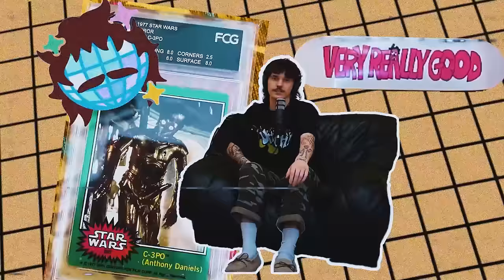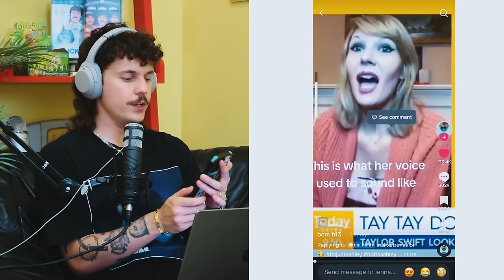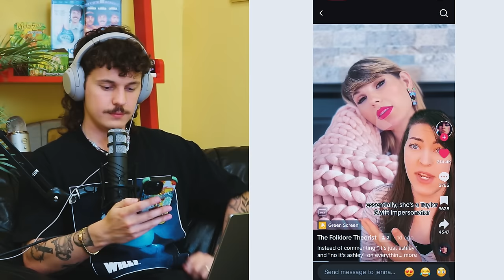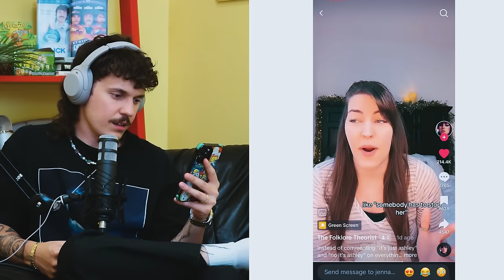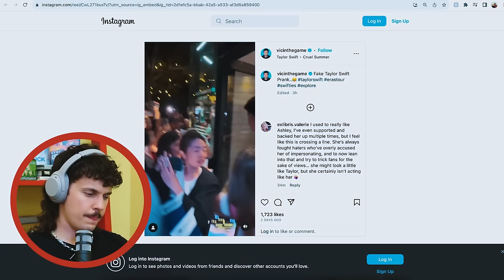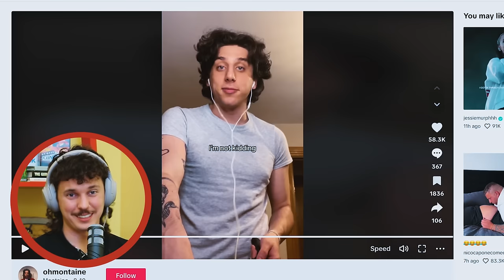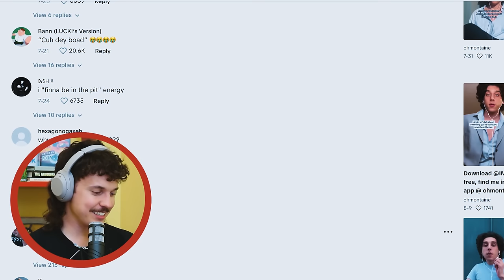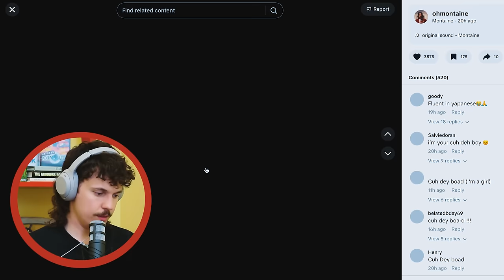CUH DEY BOAD - Very Really Good #226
This episode we talk about life hitting me with a double feature from another wedding to meeting the jonas brothers! We also talk about a taylor swift imposter on tiktok and the cutting board guy dropping the weirdest diss track to his haters cuh dey boad... y'know?

0:00 intro
1:35 i got married! (pt.2)
4:12 meeting the jonas brothers???
18:25 taylor swift imposter
33:15 cutting board tiktok guy

VRG theme song by Erkle Hannson